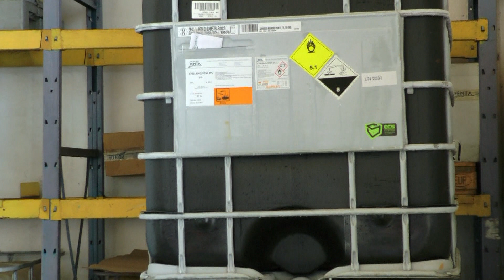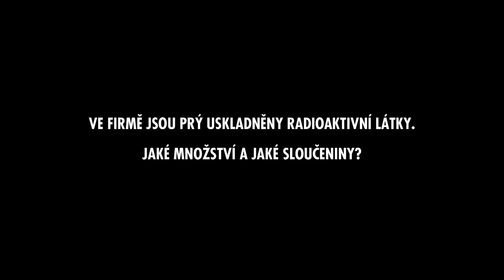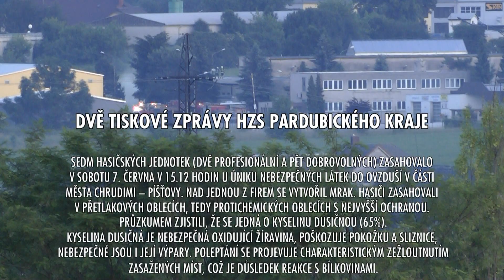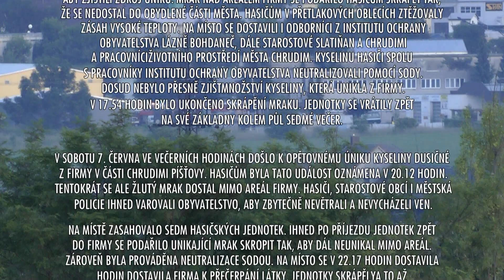CHEMICKÁ HAVÁRIE - ÚNIK HNO3 - CHRUDIM - PÍŠŤOVY 7.6.2014